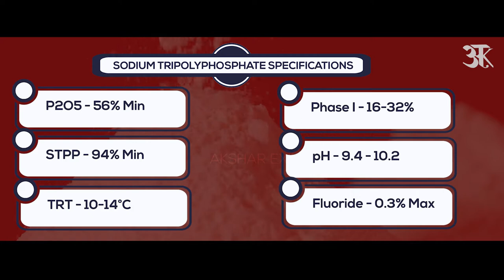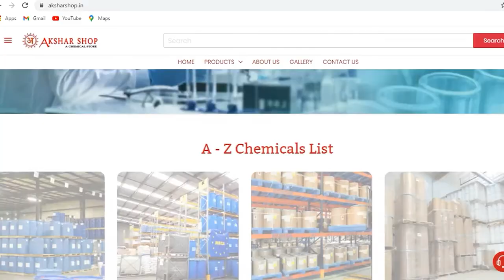SODIUM TRIPOLYPHOSPHATE USES | STPP | SODIUM TRIPOLYPHOSPHATE MANUFACTURERS IN INDIA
Buy links for SODIUM TRIPOLYPHOSPHATE :-

In household cleaning products, sodium tripolyphosphate is used most widely as builder. In conjunction with surfactants, it allows detergents to perform efficiently in all washing conditions. It is widely used in laundry detergents, dishwasher detergents, industrial and institutional detergents.